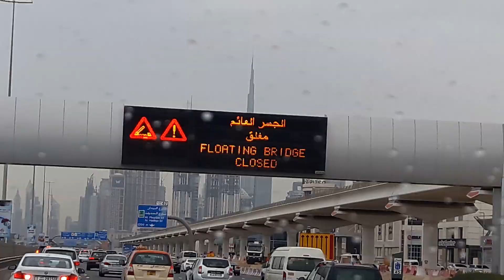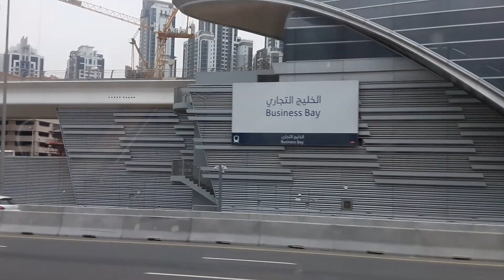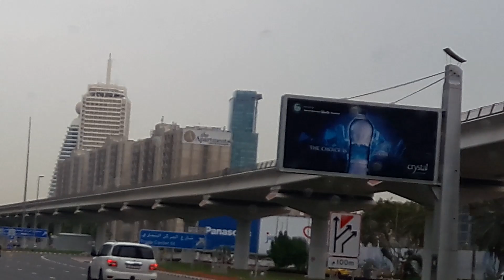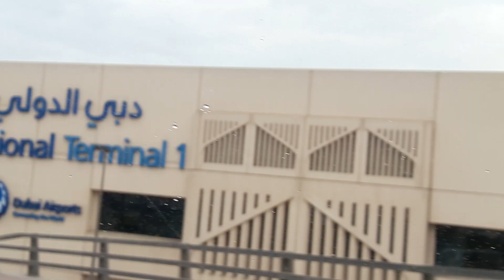E 11 Highway Drive to DUBAI International Airport - Great View City & METRO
Video covers the drive through , E 11 highway in the United Arab Emirates (UAE). The longest road in the Emirates, it stretches from Al-Silah in the Emirate of Abu Dhabi and ends in Ras al-Khaimah emirate, running roughly parallel to UAE's coastline along the Persian Gulf. In Dubai, E 11 is known as "Sheikh Zayed Road" This road is the main artery of the city. The newly constructed METRO RED Line Runs along this road for nearly 20+km providing great views.